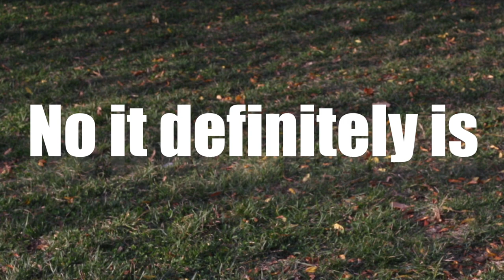Bricks Bricks Bricks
An improv activity where youth tell us the amazing ways to use a Brick...part of Makerspace Mondays, a drop in youth media Makerspace at SMC.